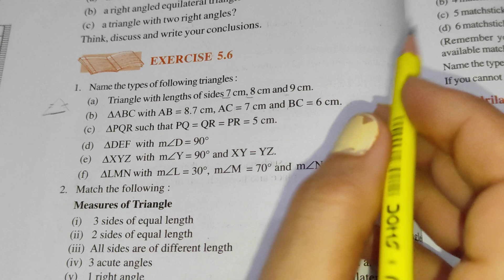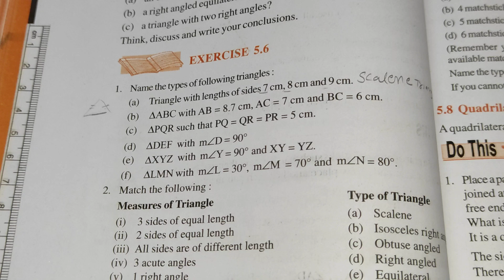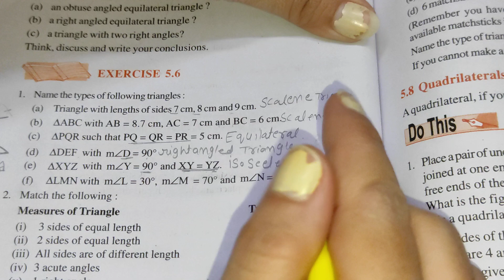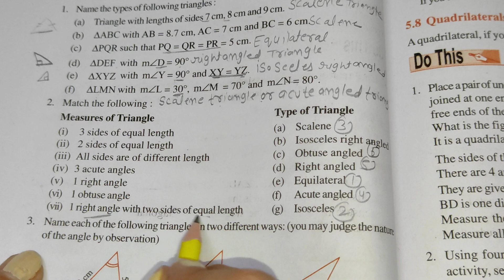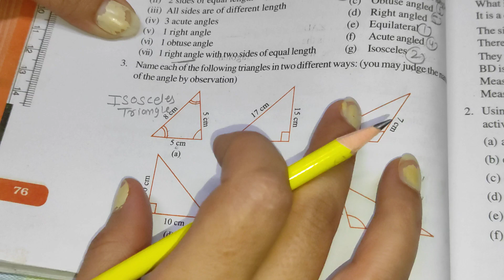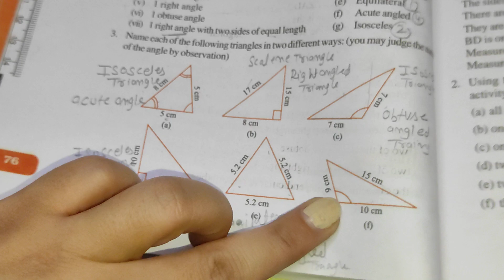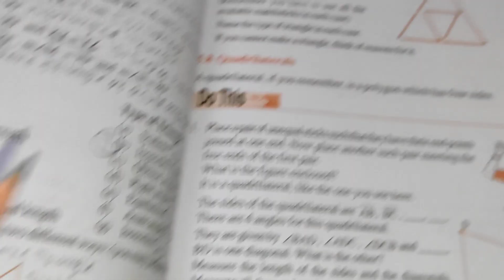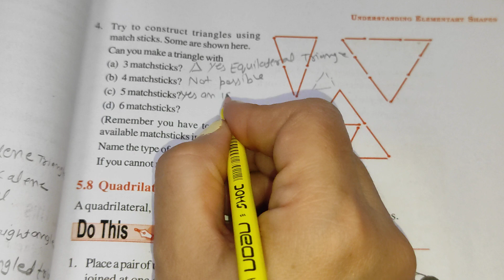Ex-5.6 Chapter -5 Understanding Elementary Shapes || Class 6th Maths